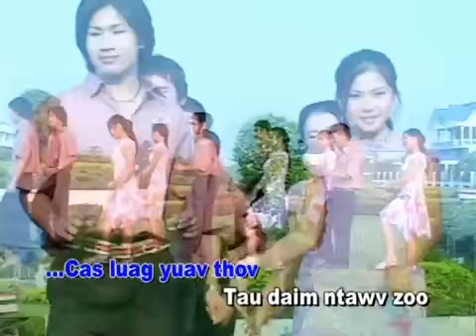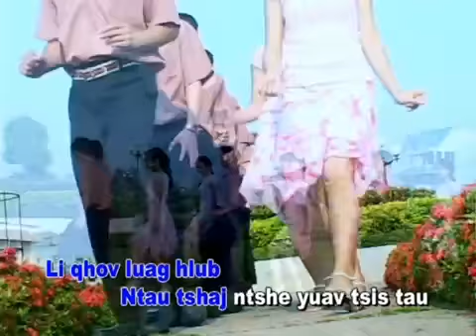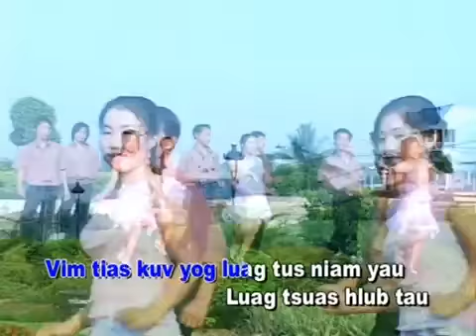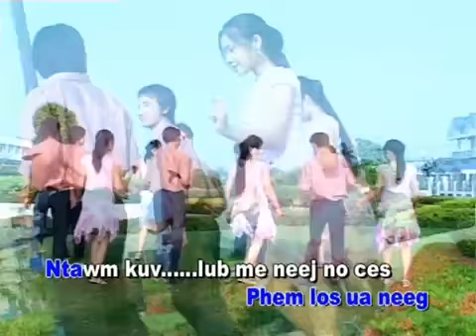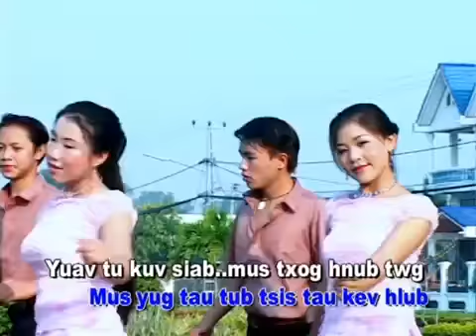Koj tsi hlub kuv